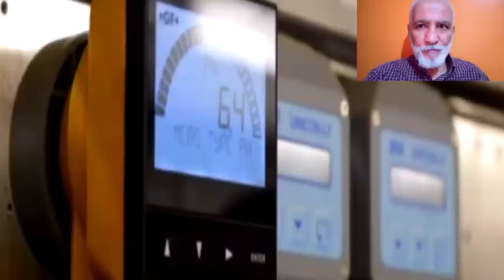تعرفو على أسرار وخبايا أكبر حديقة عمومية في الجزائر في هذا الفديو الكامل والشامل PARK STILL CLOSED